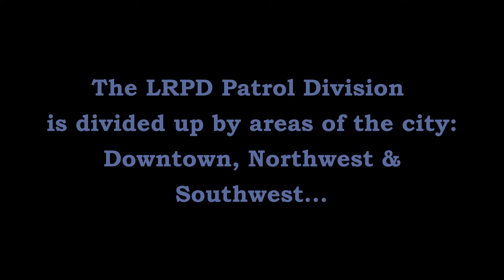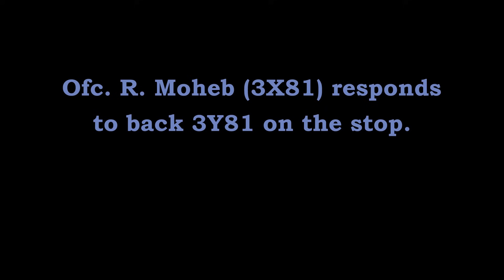Traffic Stop S University/First Tee Way Little Rock Police Pulaski Co Arkansas, NST: Local Edition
NST: Local Edition, Little Rock Police.
Southwest Patrol Division

Ofc. C. Jackson (3Y81) stops a driver for erratic driving and a non-readable temporary tag on South University Avenue at The First Tee Way in Southwest Little Rock.